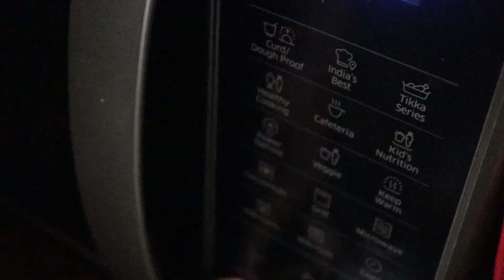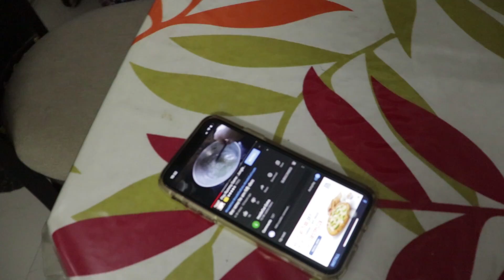মা প্রথম আমার মুখ দেখেছিল এই হারটা দিয়ে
Music Credit
1. Midnight lover by ROFEU